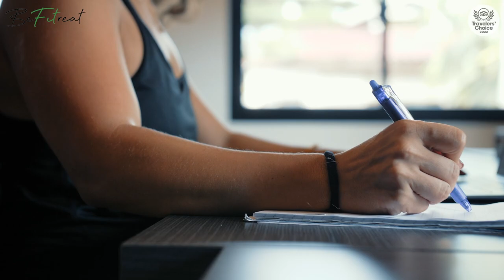The Best Fitness Camp for Digital Nomads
Calling all Digital Nomads!!!

Make your freedom count. Bring your laptop to paradise, work out, get fit and be more productive than ever.

With more and more of us working from home and taking the digital nomad route, we have the freedom to choose where we do it and how we do it. ‘Laptop life’ is incredible but it can also have an impact on how much we move and our overall health and fitness.

BeFitreat has curated the perfect fitness camp for digital nomads in Phuket, Thailand starting from 1-12 weeks (or more) where you can focus on getting into the best shape of your life while staying connected, working hard and feeling incredibly productive.

Our digital nomads can expect to:

Train hard
Eat healthy
Rest and recover
Get access to a fast and reliable Wi-Fi
Access quiet and communal co-working spaces
Book private meetings rooms
Drink Great coffee
Drink Fresh coconuts every day
Receive daily massages
Be surrounded by an international and supportive community
Be surrounded by a beautiful tropical space that will keep you inspired and creative
Feel incredible every day
(Suitable for ALL ages, genders and fitness levels)

We would love to see you there.

See you in paradise!